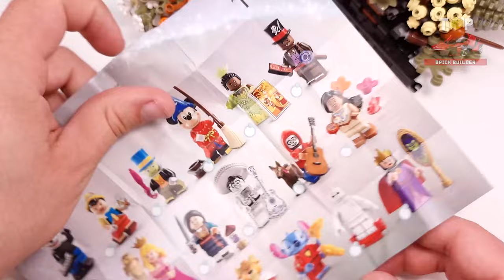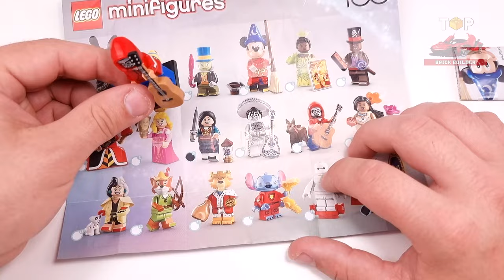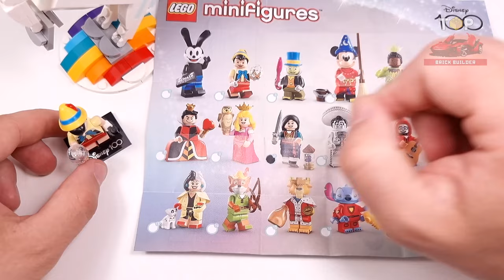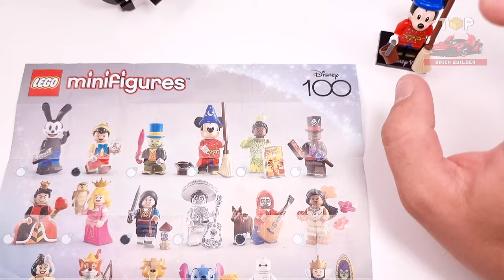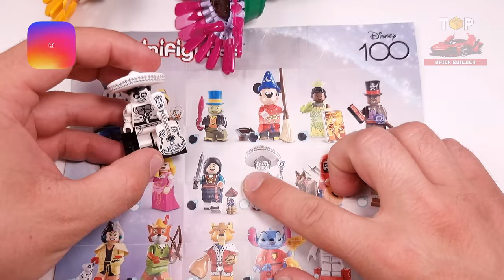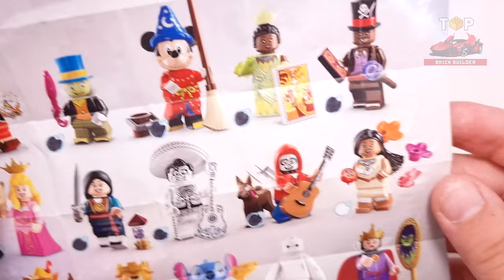All LEGO® Minifigures Disney 100 [18in1](71038)[144 pcs] Building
Chapters:
00:05 - 1. Mulan
00:28 - 2. The Queen
01:15 - 3. Miguel & Dante
01:48 - 4. Baymax
02:22 - 5. Pinocchio
02:43 - 6. Stitch 626
03:10 - 7. Sorcerer’s Apprentice Mickey
03:40 - 8. Tiana
04:11 - 9. Jiminy Cricket
04:40 - 10. Oswald the Lucky Rabbit
05:05 - 11. Robin Hood
05:31 - 12. Ernesto De La Cruz
05:56 - 13. Aurora
06:30 - 14. Dr. Facilier
07:05 - 15. Prince John
07:37 - 16. Queen of Hearts
08:15 - 17. Cruella de Vil & Dalmatian puppy
09:08 - 18. Pocahontas

● All 18 LEGO minifigure Disney characters come in a sealed mystery bag and are accompanied by at least 1 cool accessory and a collector’s information leaflet.

◙  Year - 2023
◙  Pieces - 144